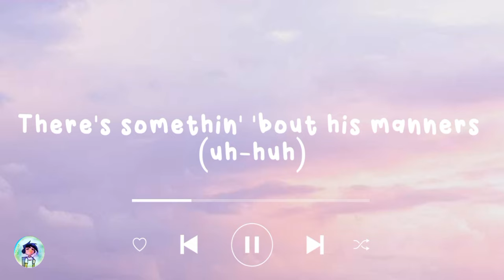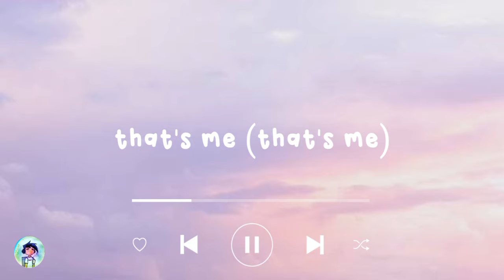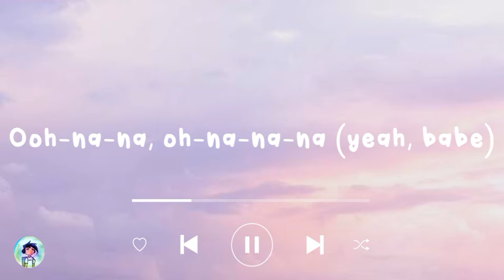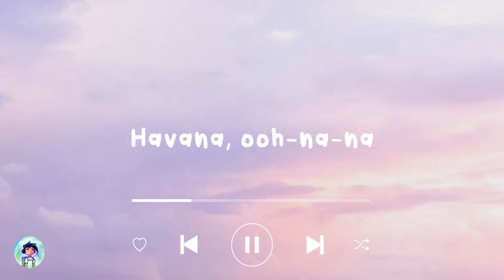Havana- Camila Cabello￼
Hey

Oh-na-na-na-na-na (woo)

Havana, ooh-na-na

Jeffery, just graduated, fresh on campus, mmm

Half of my heart is in Havana, ooh na-na (oh, ayy, ayy)
He took me back (uh huh) to East Atlanta, na-na-na (oh, no)
Havana, ooh-na-na

Hey, hey

Havana, ooh na-na (hey)
He took me back to East Atlanta, (ayy, ayy) na-na-na
Havana, ooh-na-na

Uh-huh
Oh, na-na-na (oh, na, yeah)
Oh, na-na-na
Oh, na-na-na (no, no, no, take me back)
Oh, na-na-na
Havana, ooh-na-na

Songwriters: Camila Cabello